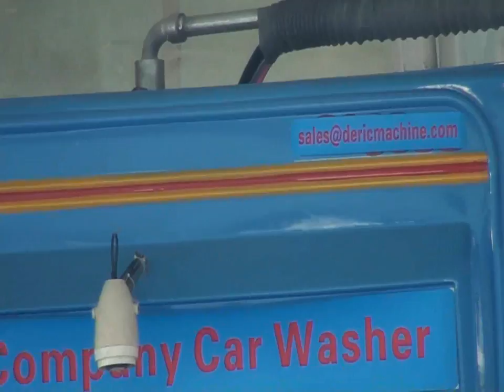High-pressure car wash machine with one arm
♦ Wide application
It can be used to automatically wash cars, SUV, MPV, Minibus, etc. It automatically washes cars by high-pressure spraying water. No damage to the car surface.
♦ Smart Controlling
It has functions of automatic cleaning, waxing, foaming, drying. Easy to operate. Smart operating system, one-touch operation for whole process.
♦ Advanced technology
The French Schneider electric, and Siemens computer PLC. It can be equipped with water cycle system.
♦ Fast washing speed
It takes only 100 seconds to wash a car.
♦ Powerful cleaning effect
360 degrees around the car wash , no blind spots , more clean, good washing effect.
♦ New Style
It is the most popular car washer stype around the world. It must be your best choice for the market.
♦ High quality
The working life of the automatic car washer is 15 years.The high-quality car washer will reduce your trouble and guarantee your business.
♦ Low cost
The automatic car washer has lower price and lower consumption. When washing a car, it costs 80L water and 0.5kw/h electric.
♦ Faithful service
We provide a complete set of spare parts, installation drawings and its working video.
Installation dimension: long 7 meter, wide 3.4meter, high 3meter. Voltage: 380V or 440V or as your need. One-year guarantee service is available.